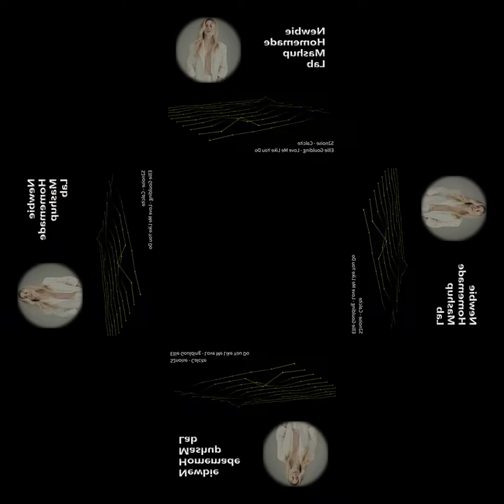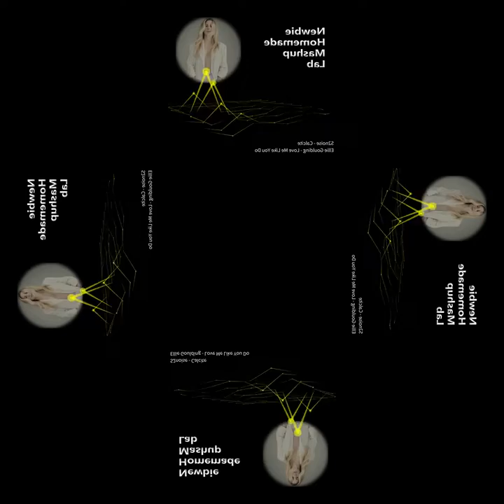[mashup] S2noise - Calcite X Ellie Goulding - Love Me Like You Do